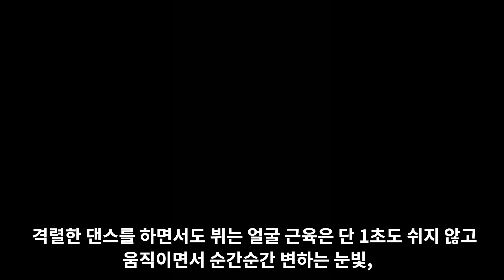실시간 난리난 충격적인 BTS 뷔의 '달려라 방탄' 안무연습 [ENG SUB]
충격적인 BTS 뷔의 '달려라 방탄' 안무연습